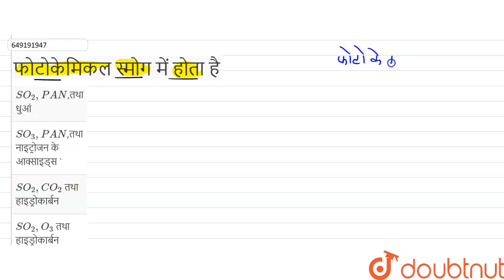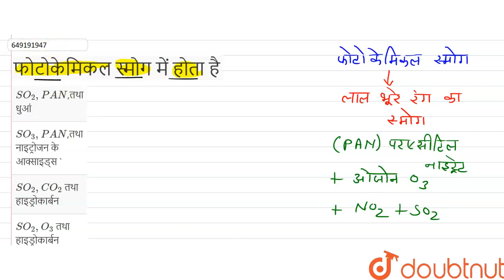फोटोकेमिकल स्मोग में होता है | CLASS 12 | प्रश्न पत्र 2022 | BIOLOGY | Doubtnut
फोटोकेमिकल स्मोग में होता है
Class:CLASS 12
Subject: BIOLOGY
Chapter: प्रश्न पत्र 2022
Board:Bihar Board

👉 Have Any Query? Ask Us.